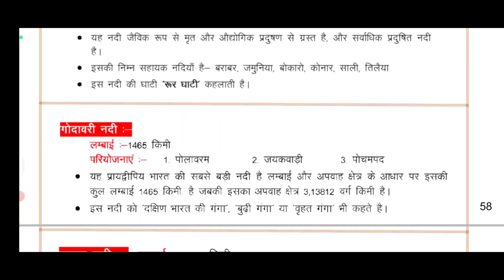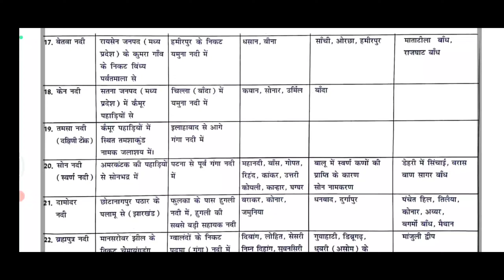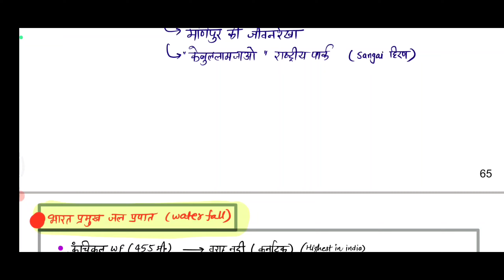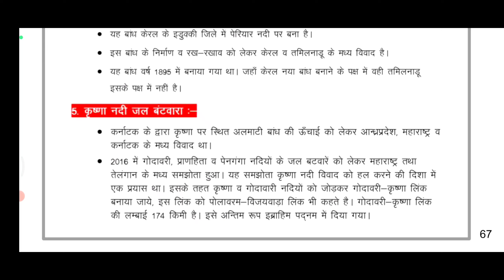4. Indian Geography handwritten notes PDF भारत का अपवाह तंत्र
Indian geography
Indian geography Pt.4 handwritten notes for RAS | भारत का भूगोल

for getting free handwritten notes pdf .

                               Or

telegram group Containing all the handwritten PDF notes and Lectures 💯
                              or

✓ PDF password at the end of the video.

Then I will join you in a telegram group Containing all the handwritten PDF notes and Lectures 💯

Ras,
Indian geography handwritten notes,
Indian geography spring board,
Spring board indian geography,
Lakshita ma'am indian geography,
Rajveer sir Rajasthan gk,
Spring board new notes,
RAS notification,
Rajasthan gk,
Indian geography new notes,
भारत का भूगोल,
Indian geography,
Rajveer sir spring board,
New indian geography,
Spring board Ras pre notes,
RAS pre notes,
RAS short notes,